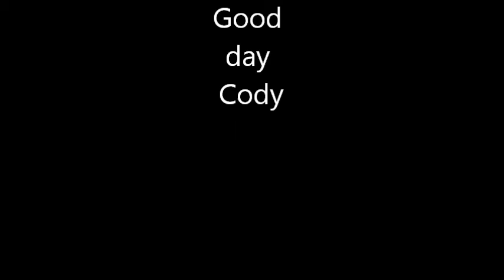C-Rod #11 plays well on March 28th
C-Rod had a good day, playing well on offense and defense.